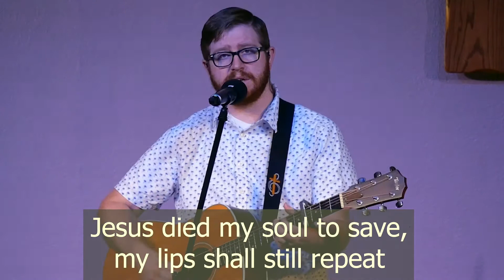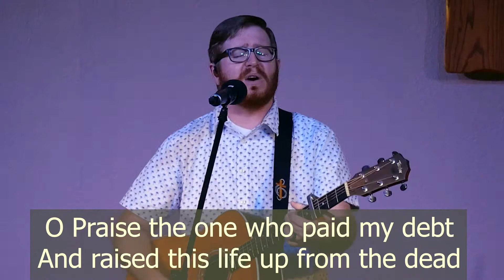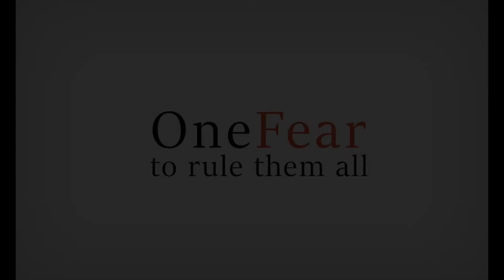One Fear to Rule Them All, Worship with Friends, August 29, 2021 10AM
Is fear is bad, what do we do with the call to fear the Lord?

chfriends.church

Next week you will need to join us as we begin our At The Movies Series.  For copyright reasons, we will not be posting the normal Friends Church service on YouTube.